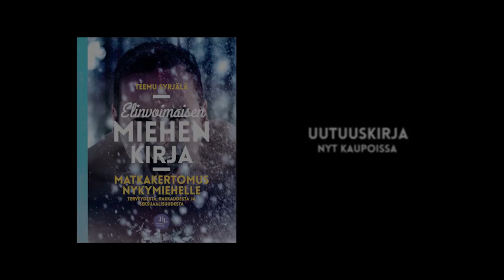Teemu Syrjälä: Elinvoimaisen miehen kirja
Matkakertomus nykymiehelle terveydestä, rakkaudesta ja seksuaalisuudesta

Kirja kertoo kaiken oleellisen siitä, kuinka tulla elinvoimaiseksi mieheksi. Matkakertomus miehen terveyteen, rakkauteen ja seksuaalisuuden ihmeelliseen maailmaan. Kuinka tuoda näihin asioihin enemmän tietoisuutta ja ymmärrystä, ja sitä kautta kasvaa vahvemmaksi mieheksi, tasapainoisemmaksi isäksi, sekä rakkaudellisemmaksi kumppaniksi.